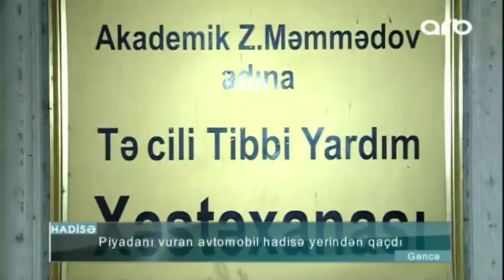Gəncədə avtomobil 43 yaşlı kişini vurub - ARB Kəpəz